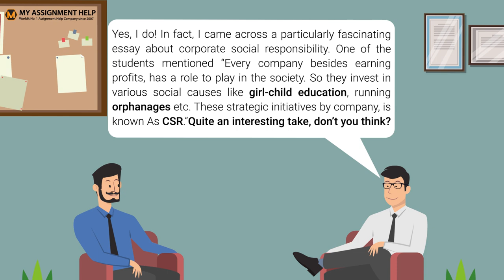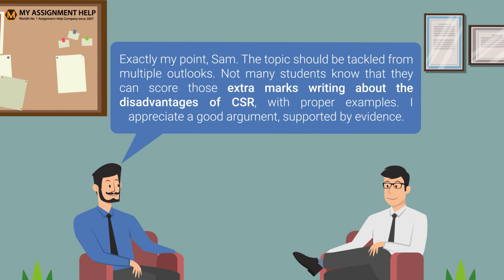Advantages and Disadvantages of CSR - What is Corporate Social Responsibility (CSR)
Seasoned academicians Sam and Beth debate over the advantages and disadvantages of corporate social responsibility, or CSR, at the MyAssignmenthelp.com headquarters. They have a lot to say on the issue, including how it is not only good for the company, but also for the planet at large.
Plenty of you struggles over CSR assignments quite often. Take a look at this video to know about the good and bad sides of carrying out a CSR program. What's more, you can also pick up a few tricks on writing an assignment on CSR to perfection right here!